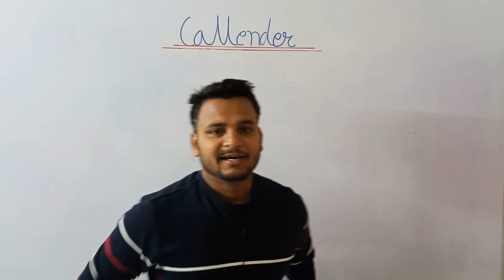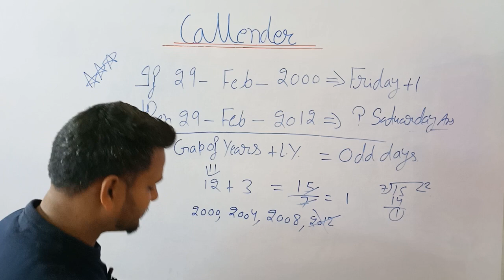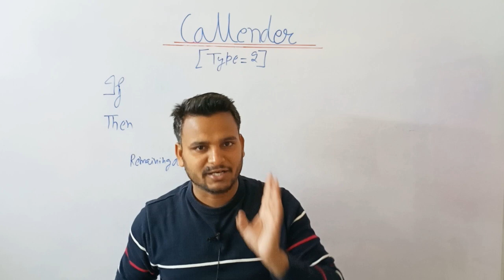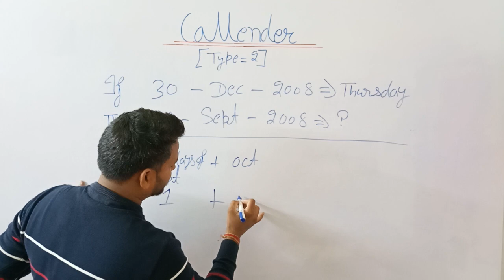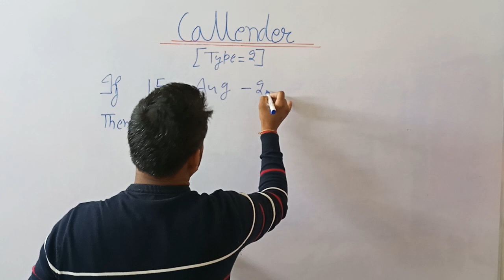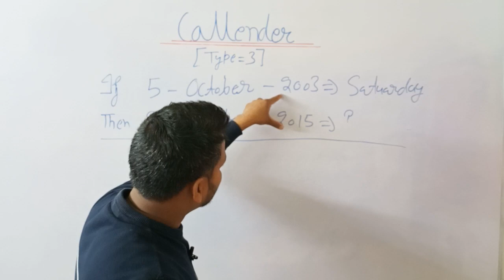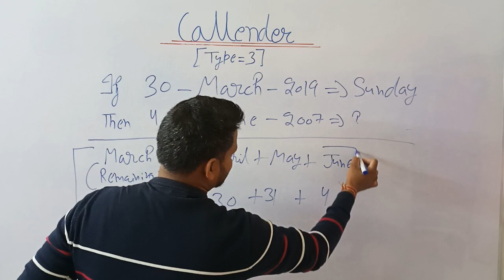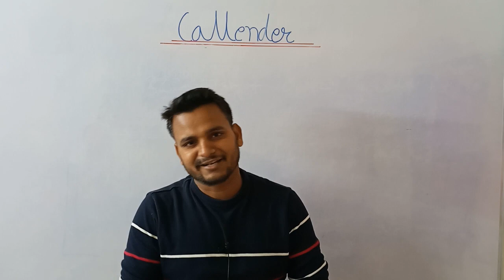CALENDER PART-3 || FOR SSC CGL TIER-1 & TIER-2 || SSC CHSL PRE+ MAINS 🔥